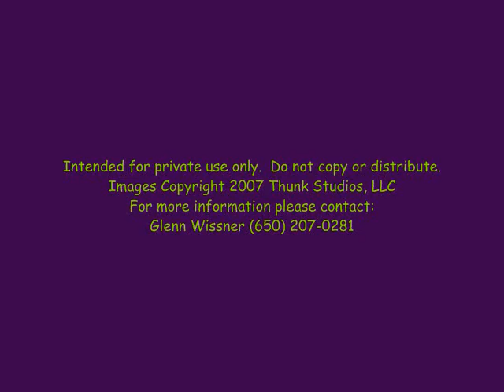The Adventures of Bristle & Fritz - Promo Video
Our story centers around Bristle and Fritz, a prickly pair of inseparable cactus cut ups and their eclectic desert friends. Our guys live out in the baking hot west in a souvenir shop off a lone desert highway called Aunt Jean's Desert Emporium.  The emporium is a rest stop for the weary traveler, a place to get a piece of pie,
a cup of coffee and freshen up.  If you're lucky, you'll get a glimpse of a two headed snake or even a jackalope who appears twice daily three times on Sunday. Which brings us to the heart of our story.
In this desert oasis lives a menagerie of interesting characters like two polite stinkbugs, a nervous armadillo, a big nose cat, a mysterious Jackalope named "Steve", a blob named "Gunk" that lives under the fridge and a posse of pollen crazed fat bees not to mention CACTI of all shapes and sizes.  Miss Jean, the proprietor of the emporium, is a holdover from the Sixties music scene.  Besides catering to the tourist trade, her next favorite things are jamming on her Les Paul guitar and tending to her Succulent Garden.